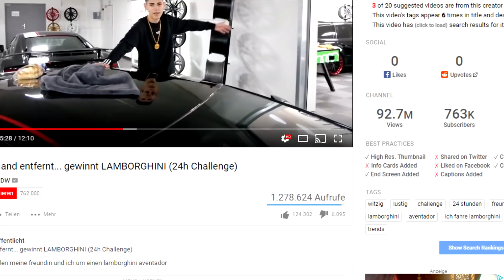V Skillz Der größte LÜGNER!